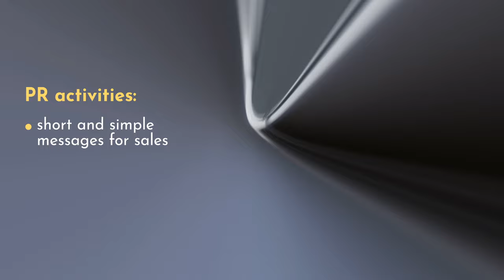PR Tactics for the Middle East Market | Brands Through Stories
Running a business today can feel like a roller coaster—one moment you're on top, and the next day, because of cancel culture, nobody wants to talk to you. I'll be the first to admit I've neglected PR for years, but now I realise just how critical it is.

In this episode, I'm excited to have Alistair Crighton, a highly experienced PR expert with over two decades of experience in the Middle East, joining me. We'll cover everything from the basics of PR and its connection to branding to the latest tools influenced by AI and the reality behind industry awards.

If you need some good PR advice in Dubai and beyond, Alistair is definitely the person to reach out to.

Episode breakdown:
00:00 - 03:42 - Introduction
03:43 - 08:10 - What is PR?
08:11 - 09:44 - PR & Branding: similarities and differences
09:45 - 17:50 - How to measure PR campaigns?
17:51 - 20:20 - The importance of PR for startups
20:21 - 29:24 - Chat GPT & a real writing
29:25 - 32:00 - Relationship between a company and a client
32:01 - 35:27 - PR in the past and now
35:28 - 39:39 - PR tactics to attract investors
39:40 - 41:49 - Peculiarities of PR in the Middle East
41:50 - 51:43 - The role of awards for the company
51:44 - 56:22 - Cultural sensitivities in the Middle East

OUR HOST – NINA SEREDAI
• Founder & Managing Director at Ninth Space – leading brand strategy consultancy in the Middle East
• Passionate entrepreneur with 19 years of experience in the Middle East
• Brand development expert with 100+ successful cases in portfolio
• Founder & Managing Director at Vea training platform
• Founder of one of the first business conference companies in the UAE
• Public speaker
• Mentor for purpose-driven entrepreneurs

Amazon Music